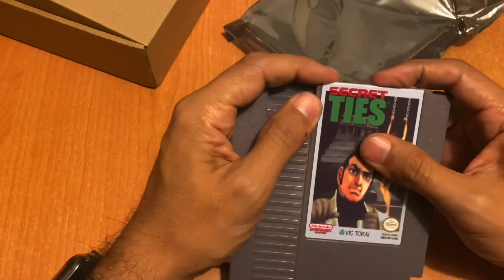VIDEO RANDOM 277 - Unboxing chinoso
Un unboxing de cosas que trajo el mar.